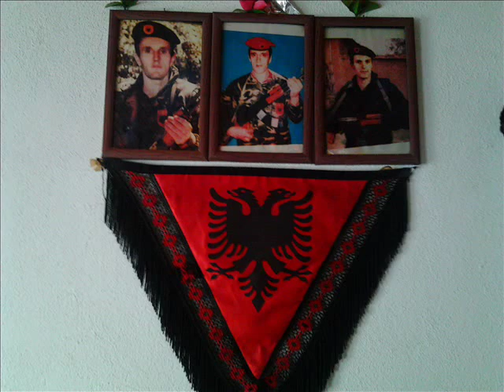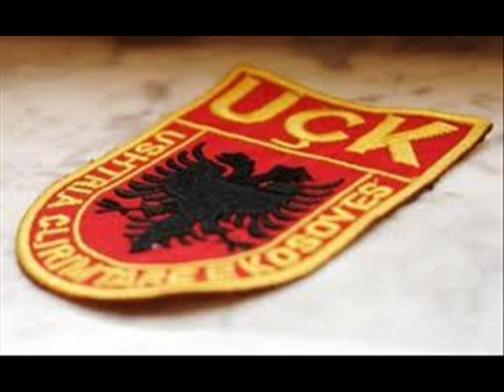Rifat Berisha - Vëllezërit Rexhaj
Lavdi te gjithe Deshmorëve të Kombit qe sakrifikuan jeten per lirinë dhe pavarsinë e popullit Shqiptar.